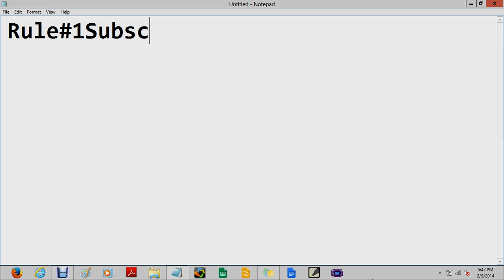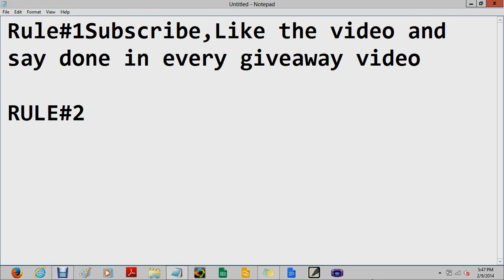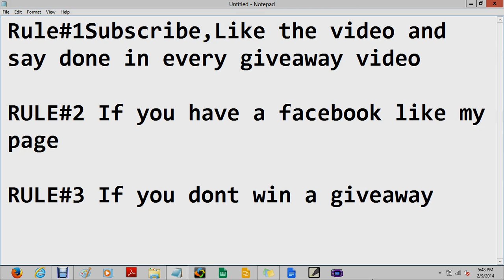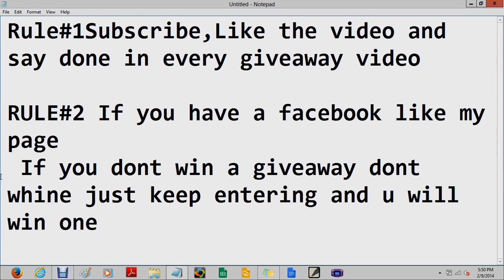Pokemon Giveaway Rules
These rules are so simple please just follow them